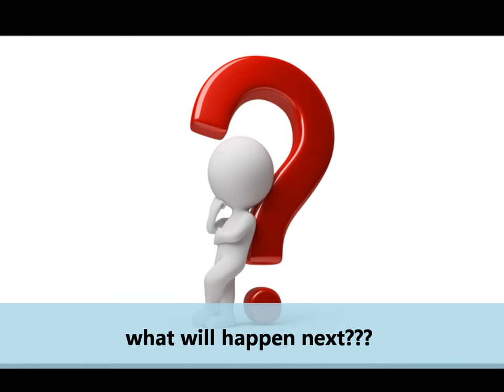Carrie Diaries Book Trailer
Created by a teen patron during Teen Hangout at the Ysleta Branch Library in El Paso, TX.